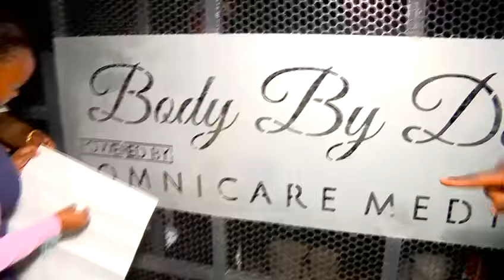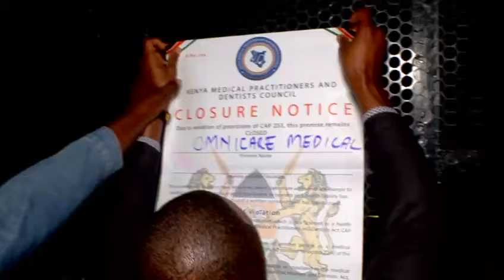Mike Sonko - Hii Ni Biashara Mbaya Sana,Kina Dada Tosheka Na Mwili Mungu Amekupea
I'm not an investigator, however, I am blessed with wisdom from God to investigate and expose social ills in our society.  After taking photos of some of the licenses displayed at the Body by design premises, it has come to light that this facility is licensed as a level 4 counselling centre and not a medical facility authorized to conduct surgical procedures.

I urge the Kenya Medical Practitioners and Dentists Council to inspect all such facilities nationwide to prevent further fatalities among our sisters, daughters, and mothers.

Further, I urge Nairobi Governor Johnson Sakaja to move with speed and suspend all licenses of facilities operating a similar business.